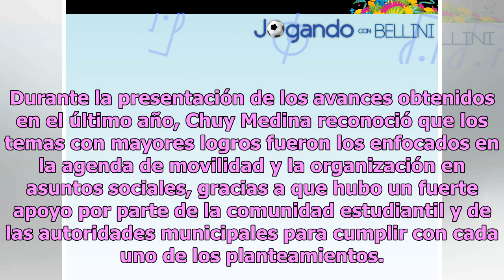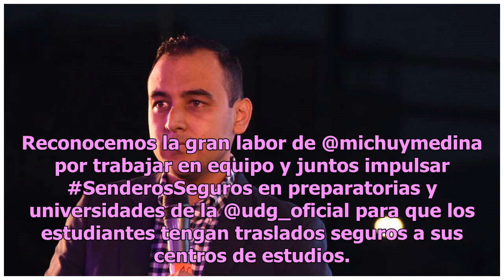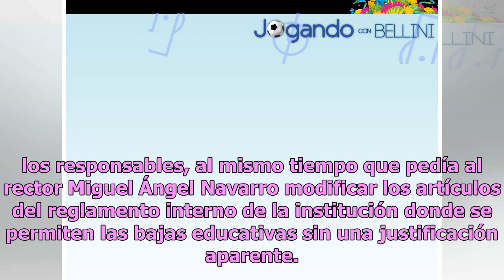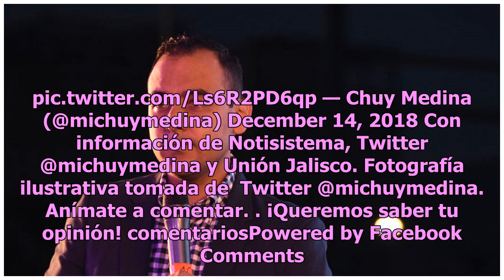Presidente de FEU rinde Segundo Informe de Actividades; lamenta temas pendientes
Jesús Medina, presidente de la Federación de Estudiantes Universitarios (FEU) de la Universidad de Guadalajara (UDG), rindió su Segundo Informe de Actividades, en donde indicó que la ayuda de los ayuntamientos de Guadalajara y Zapopan fueron fundamentales para apoyar a los alumnos. Durante la presen...